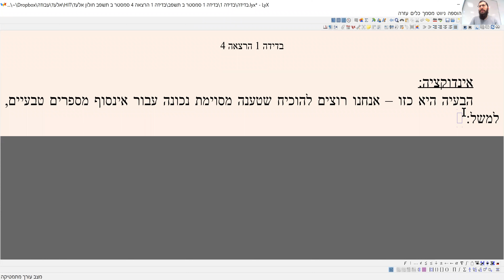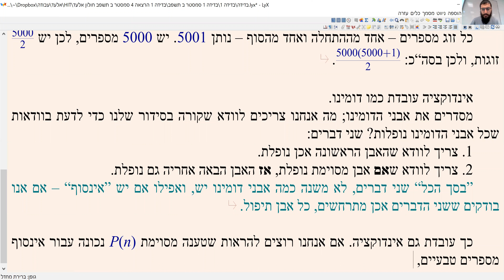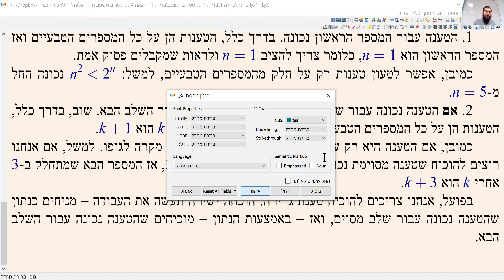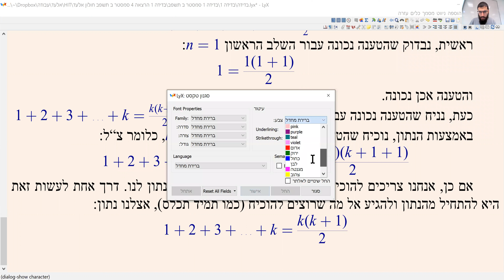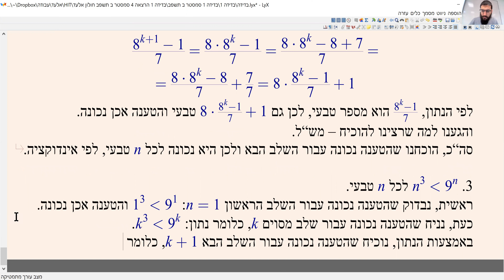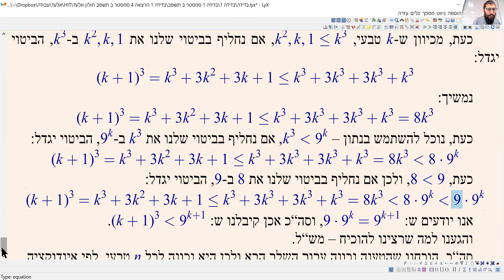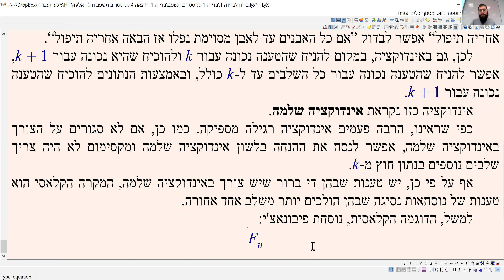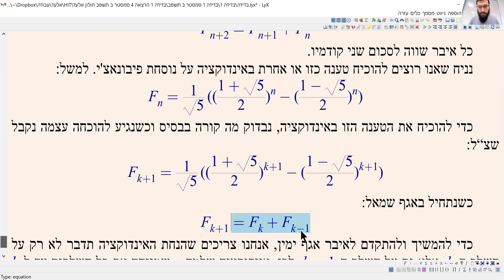בדידה 1 הרצאה 4 hit תשפ"ב - אינדוקציה משהו אש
אינדוקציה.